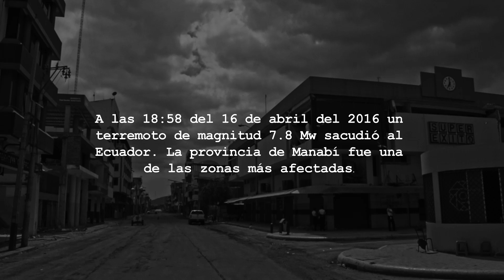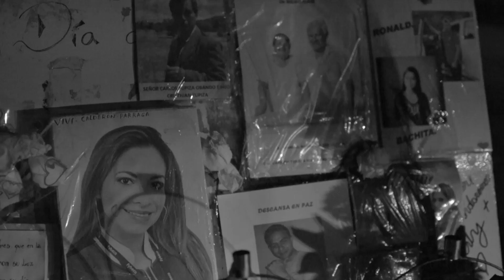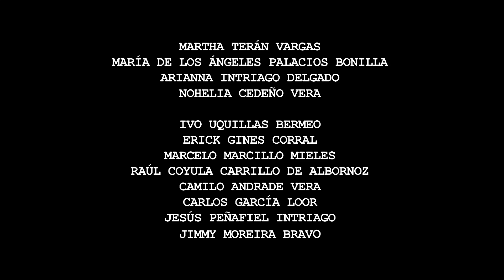LA ROLA - MUERTE DESNUDA - VIDEO OFICIAL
El 16 de Abril del 2016 un terremoto de magnitud 7.8 mw sacudió al Ecuador siendo una de las ciudades mas devastadas Portoviejo (ciudad natal la banda), Las imágenes de este video fueron captadas horas después de esta tragedia . El dolor, el miedo y el luto se convirtieron en esta canción.